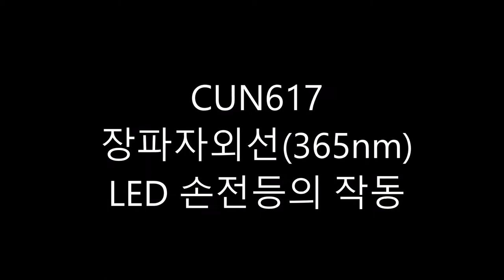보급형 고출력 장파자외선(365nm) LED 광원 CUN617 작동법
알트라이트 최초로 가성비를 고려한 자외선 광원을 제작하였습니다. 국산 UV LED를 채용하고 군더더기를 빼면서도 블랙라이트로서의 자격요건을 갖추는데는 양보를 하지 않았습니다.